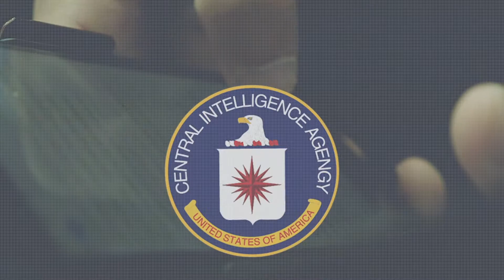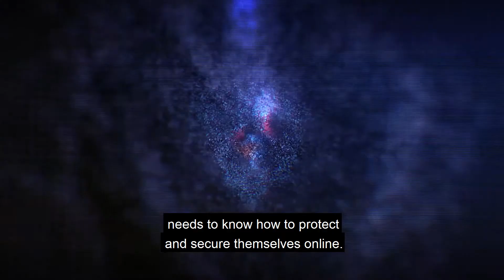We’ve Failed Our Children In The Cyber World - Dr Eric Cole’s Security Tips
We have done a disservice to our children. Many kids at age 3-5 are carrying around devices connected to the internet.

the diservice is that we never taught them about security.

We taught them about strangers in person but not about strangers online.

Why isn’t cybersecurity taught in schools? It would be much more in their favor if they knew about cybersecurity.